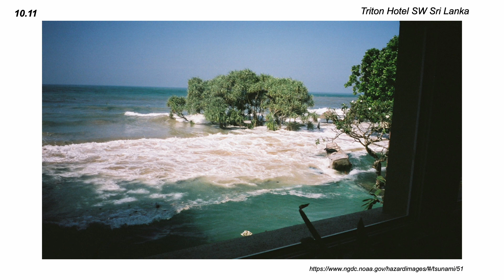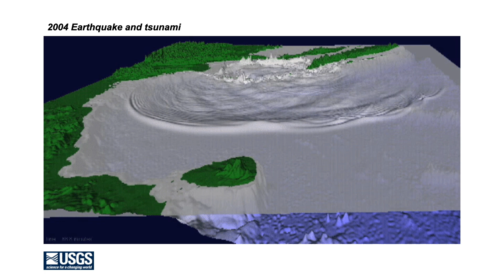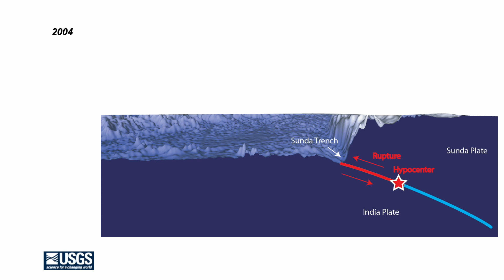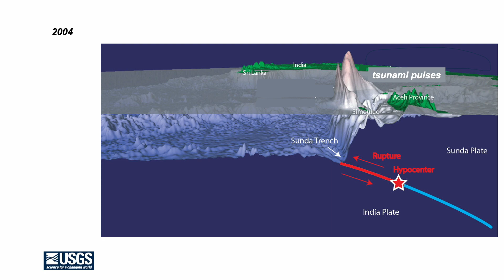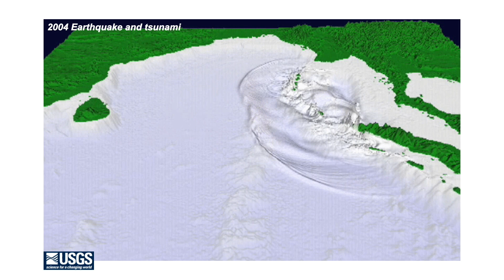Two tsunamis: Ring of Fire - tectonic journeys in East Asia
The 2004 Indian Ocean ("Boxing Day") tsunami was the world's worst geo-disaster... but there was another one just three months later. Follow the geological reasons behind these two tsunamis, find out why they were so different, despite originating in a similar location, offshore Sumatra.